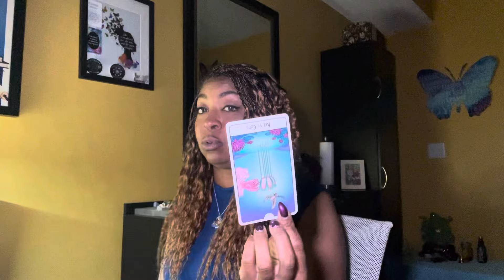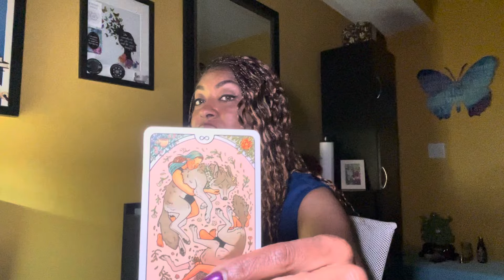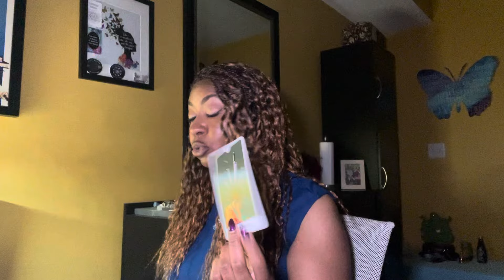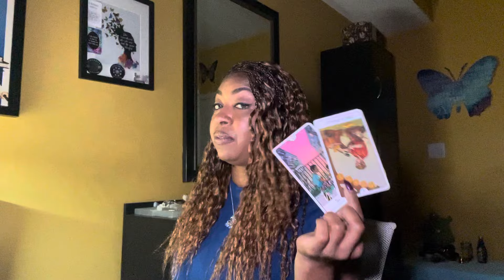Aquarius ♒️ It’s Still A Hell No😤, Not Now or Ever to Whoever Hurt You that is Trying to Return😒💔🤬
In each of us is a worthy seed that becomes an extraordinary light in the world. I hope that it helps you to grow.

📌 Sign Schedule:
Sunday: Aries - Cancer
Monday: Leo - Scorpio
Tuesday: Sagittarius - Pisces
Wednesday-Saturday: Daily Collective Readings

1 Question $50, 2 Questions $75, 3 Questions $100, 4 Questions $125